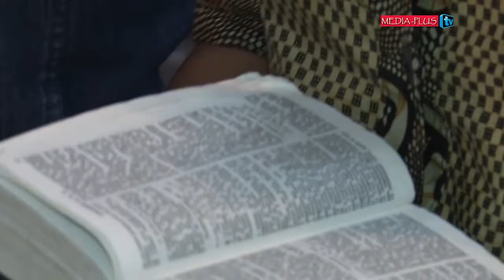Emmanuel Fangulu Ngoma dans "Christ espérance de la gloire" LA MORT EN SOI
Media plus tv vous présente l'extrait de la journée "LA MORT EN SOI" du SAMEDI 02 SEPT 2017 2éme  EDITION "En nous Christ espérance de la gloire" Au Praise center Organisé par le Fr. Emmanuel Fangulu Ngoma.
Media Plus tv, sur Happy Box tv Canal 27